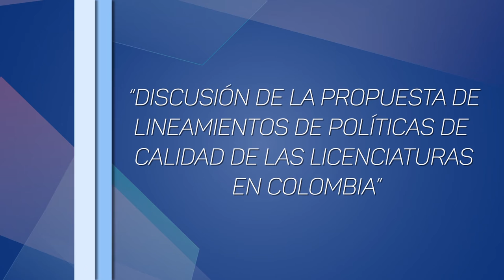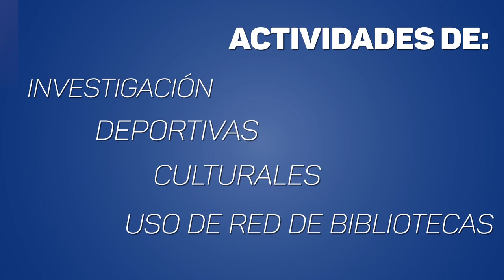Consejo Nacional de Rectores SUE (parte 1)